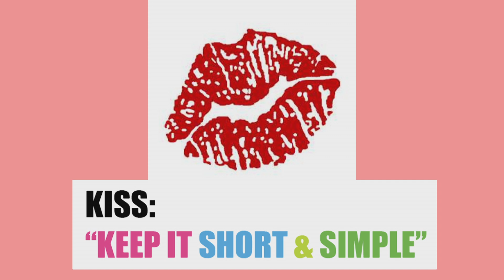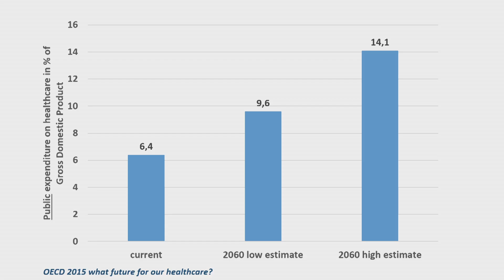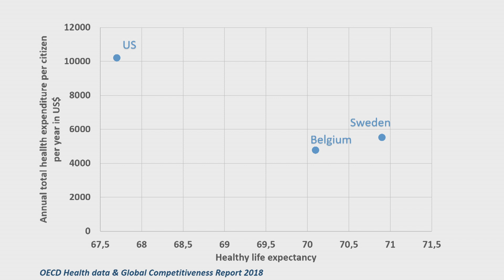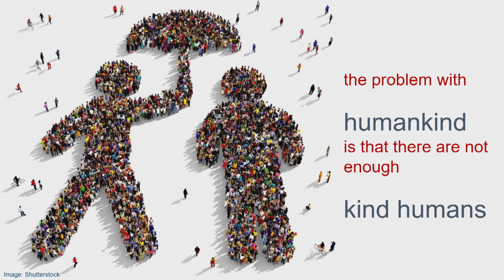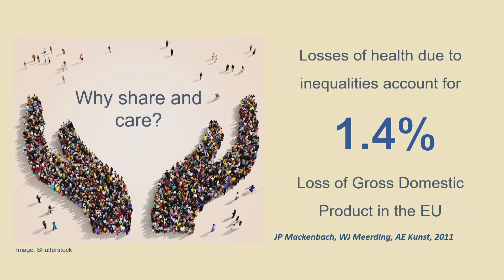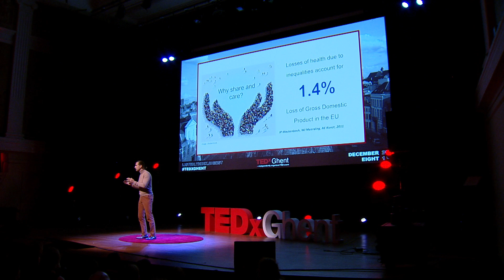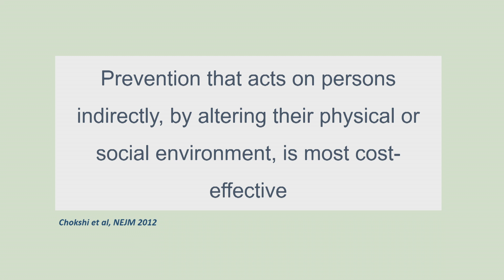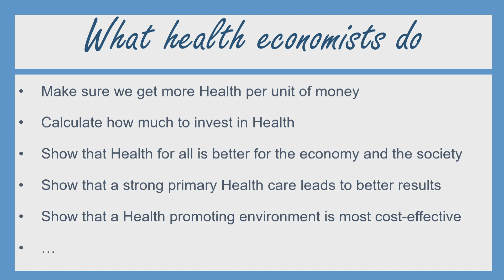Health economists make the world a better place | Lieven Annemans | TEDxGhent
Health economics is about health and money. We don’t have all the money of the world to spend on health. So, how much and how do we have to invest in health for all? Health economists try to provide answers to these and other questions. And with what we do, I argue that we make the world a better place. Shouldn’t we all try that?  This talk was given at a TEDx event using the TED conference format but independently organized by a local community.